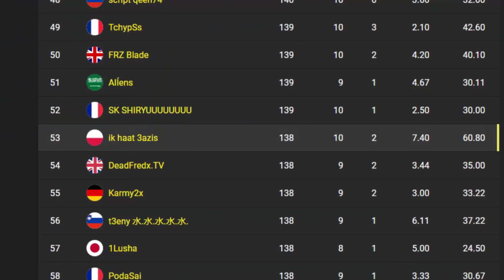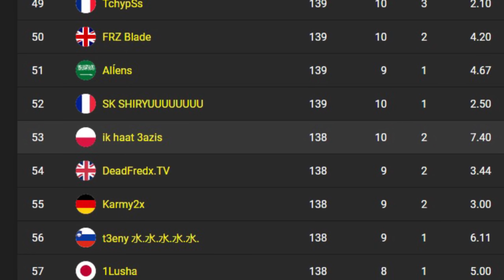SOLO CASH CUP KAMIEGO 😲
✅KOD W SKLEPIE- BENIOJR✅